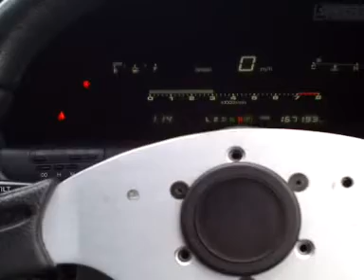1JZ 29/12/09 1256